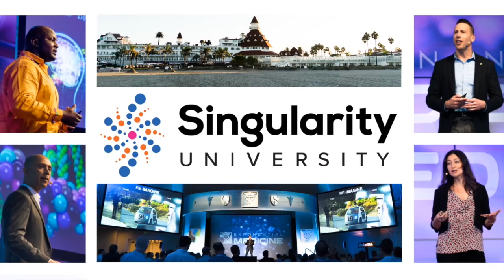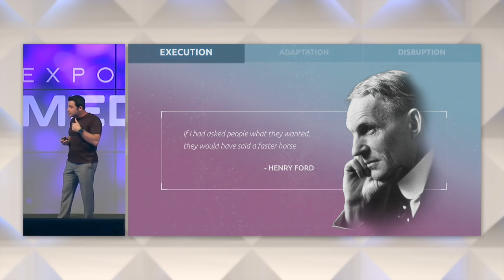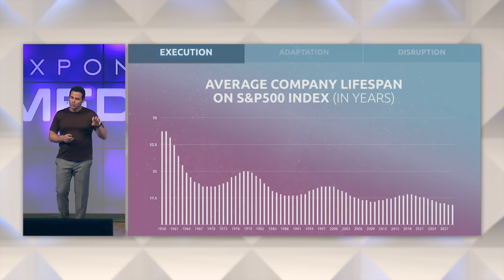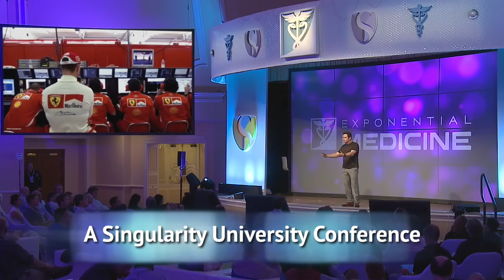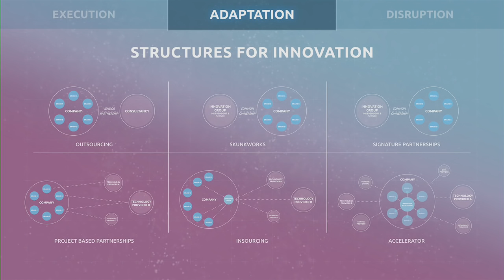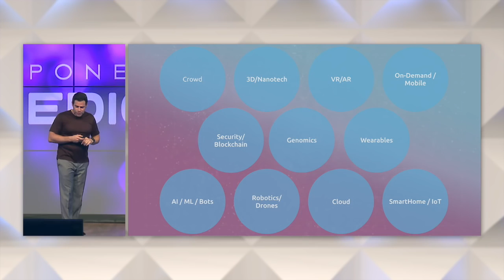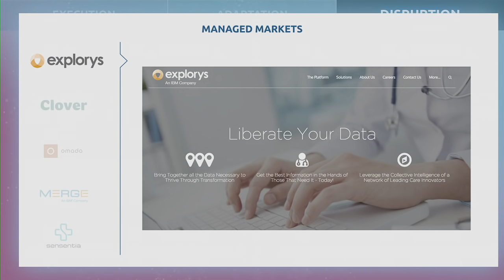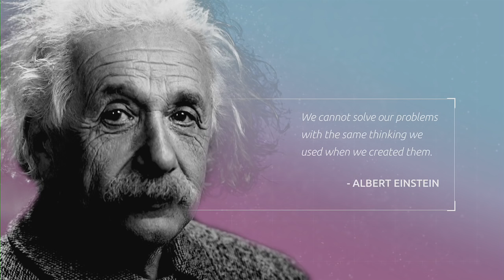Leerom Segal | Survival of the Fastest in a Digital Age | Exponential Medicine 2016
Leerom Segal, CEO of Klick Health speaking at Exponential Medicine 2016 on the new digital age of health and medicine,

This session was captured at Exponential Medicine 2016. To attend or learn more about our programs visit us